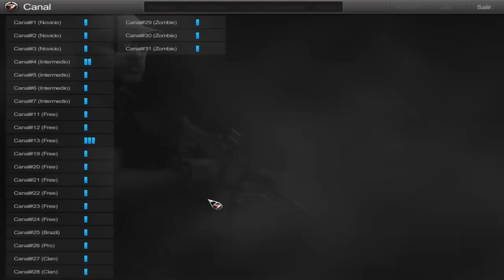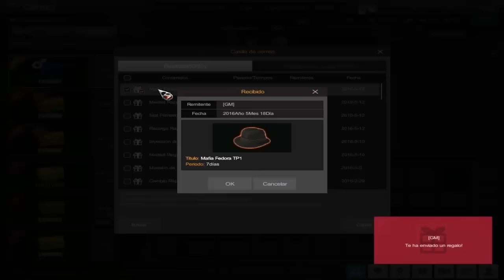¿Comprando Loterias Nuevas AZULES? Nueva Actualizacion Op7 18/Mayo/2016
Hola Amigos Aqui Les Dejo Este Videito De Una Loteria Nueva Que Sacaron  En Color Azul Miren El Video Compre Solo 3 Saludos